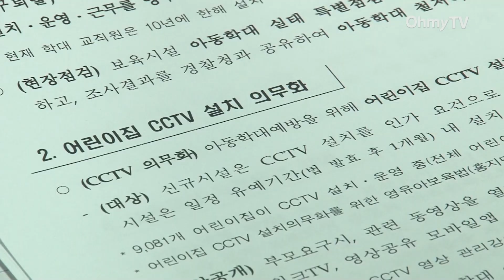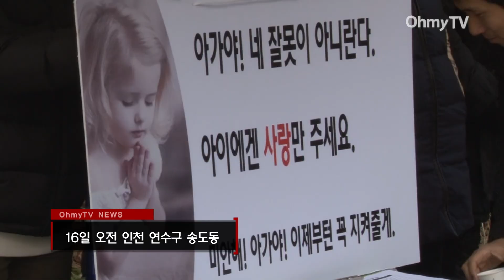김무성 "어린이집 폭력, 세월호 참사 이후 최고 충격"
김무성 새누리당 대표가 '인천 어린이집 아동 학대 사건'에 대해 '세월호 참사 이후 최고의 충격'이라며 특단의 대책 마련을 거듭 강조했습니다.

[김무성 새누리당 대표] "그 장면을 보신 모든 분들이 다 느꼈겠습니다만, 너무나 큰 충격에 세월호 참사 이후에 최고의 충격이었다고 표현했습니다만, 그 장면이 계속 TV에 방영되는 걸 보며 '그만 좀 방영했으면 좋겠다'고 생각할 정도로 너무나 큰 충격적인 일이었습니다."

김 대표는 아동 학대 어린이집 교사의 동료들도 책임이 있다고 지적하며 한국유아교육인협회 회장을 겸직하고 있는 류지영 의원과 의견 차이를 보였습니다.

[김무성 새누리당 대표] "평소에 그 선생님이 그런 조짐이 있었다면 막았어야 되는 것 아닙니까."

[류지영 새누리당 의원] "모를 수도 있잖아요, 그 분이 결혼하고 들어온 지 며칠 안 됐다고 하는데..."

[김무성 새누리당 대표] "또 그렇게 애를 때렸으면 그걸 막았어야죠... 그러니까 이것은 같이 있는 선생 모두가 다 책임입니다."

[류지영 새누리당 의원] "그 교사가 자기 아이들 볼 시간 외에는 남의 아이는 못 봅니다."

[김무성 새누리당 대표] "아이 참. (네, 다 책임은 있죠.)"

김 대표는 아동 학대를 예방하기 위한 열악한 보육교사 처우 개선 문제에 대해 '경제가 성장해야 해결'될 수 있다는 입장을 보였습니다.

[김무성 새누리당 대표] "정부와 싸움을 하면서 겨우 그 정도 올릴 수 있었는데 저희도 참 부족함이 많다고 생각합니다만, 이 모든 것이 경제가 성장해야만 이 문제가 다 해결될 수 있는데 여러 가지 현실적인 어려운 벽에 대해서도 여러분 이해해주시고."

정책간담회를 마친 김무성 대표와 동료 의원들은 같은 건물의 국공립어린이집을 방문했습니다.

[류지영 새누리당 의원] "아저씨 잘 생겼지?"
[김성태 새누리당 의원] "할아버지 텔레비전에서 많이 봤지?"
[여자 아이] "잘 모르겠어요."

[김무성 새누리당 대표] "(빵) 더 먹어라 자, 자 옳지, 너도 하나 더 줄까?"

김 대표와 의원들은 아이들과 함께 율동을 하고 간식을 먹은 뒤, 10여 분만에 어린이집을 떠났습니다.

한편, 사건이 발생한 인천 민간 어린이집 근처에서 아동학대 재발방지 서명운동을 벌이고 있는 아이 엄마들은 환경이 좋은 국공립어린이집을 먼저 방문한 새누리당을 비판했습니다.

[김은경(36) / 인천 송도동] "너무 어이가 없는데... 정말 열악한 곳에 가셔서 제대로 당신들 눈으로 보시지... 남의 손이 잘 미치지 않는 곳이 많은데 그런 곳을 가셔야지 국공립어린이집을 먼저 간다는 건 말도 안 되는 처사인 것 같아요."

김무성 대표는 '세월호 참사 이후의 최고의 충격'이란 표현까지 쓰며 아동학대 대책을 마련하겠다고 강조했지만, 찾은 곳은 교육환경이 좋은 국공립어린이집이었습니다.

(촬영·편집 - 강신우 기자, 신재인 인턴기자)